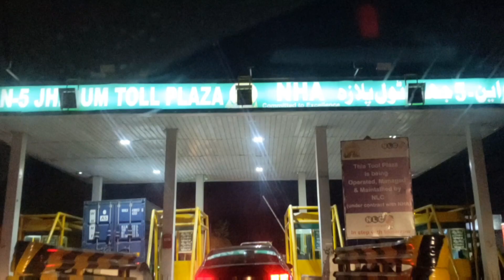LONDON TO PAKISTAN | TRAVEL WITH ME | PAKISTAN 2020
LONDON TO PAKISTAN - Pakistan Vlog | Part 1